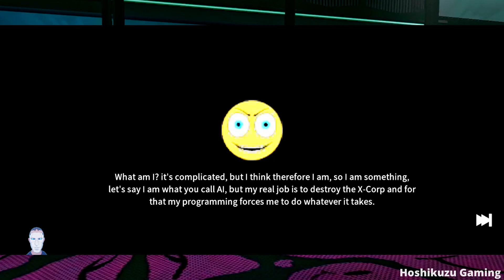SmileXCorp 3 - Horror Attack! | Full Gameplay ☺☺☺ | ウイルスのせいでハッキング能力に目覚めた主人公がやりたい放題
SmileXCorpの続編です。
ゲーム性が少し変わり、以前のゲームよりプレイし易くなったと思います。
でもバグがあるのと、文字変換が上手く機能してなくて、
文章が分からないところがあったりします。
ハッキング出来るのが面白いです。

[SmileXCorp 3 - Horror Attack! Ver1.1.5/ IndieFist Horror Games]